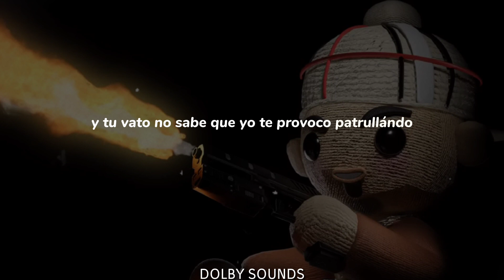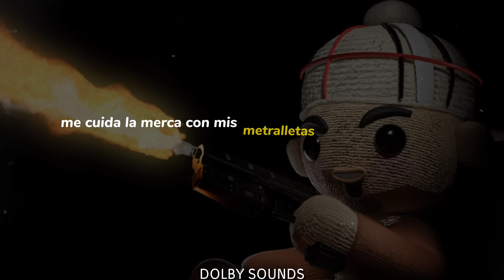Harley Quinn - Fuerza Regida × Marshmello Concert Hall DOLBY SOUNDS™